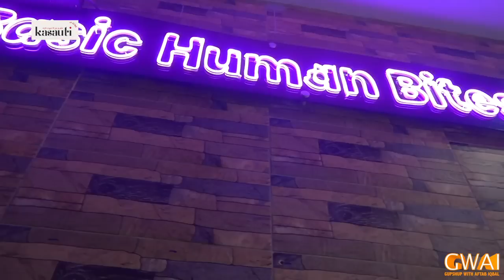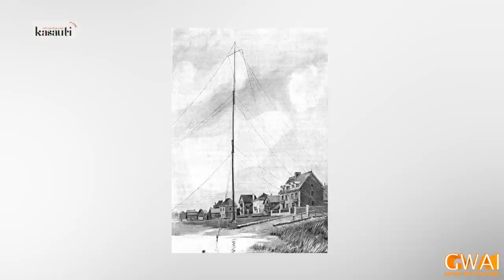Open Mic Cafe with Aftab Iqbal | 26 March 2022 | Kasauti Game | Ep 262 | GWAI